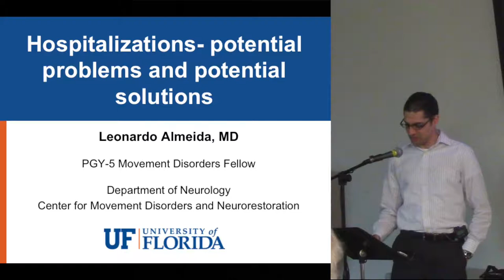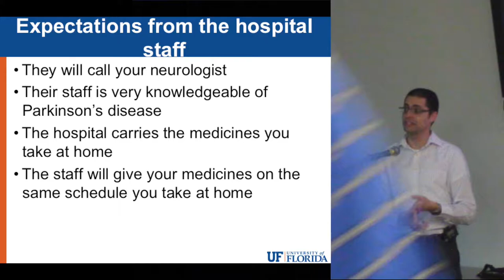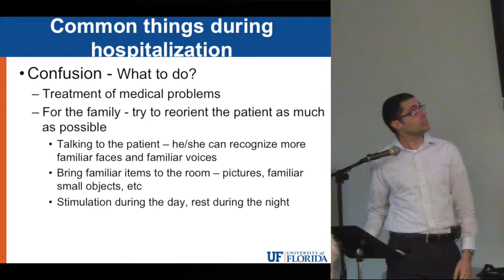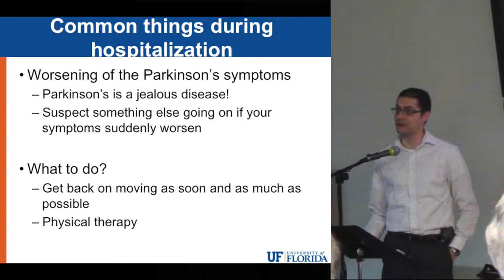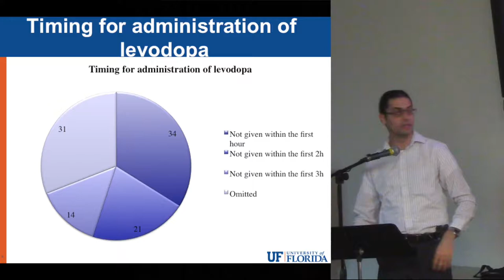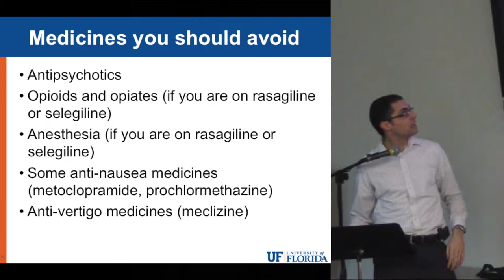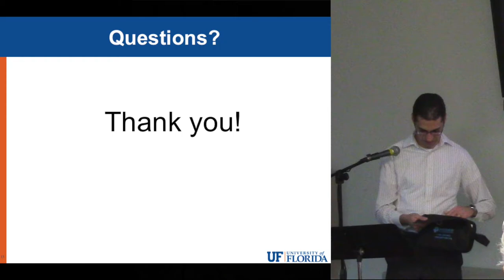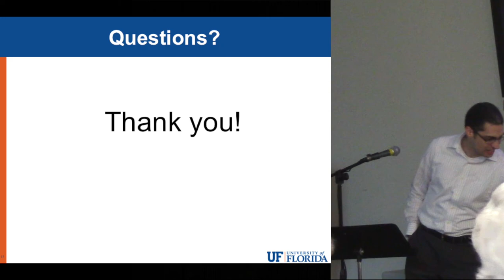Hospitalization in Parkinson Disease: Problems & Solutions - Dr. Leonardo Almeida